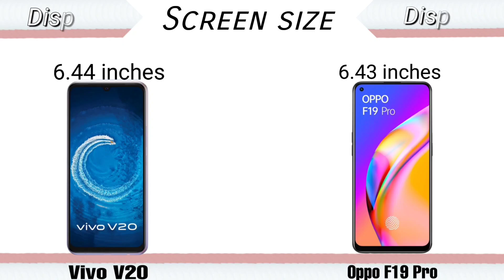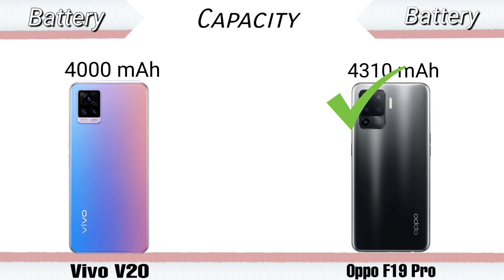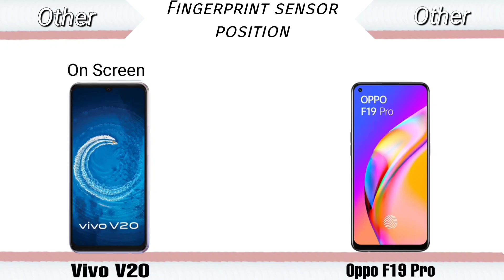OPPO F19 Pro VS VIVO V20 COMPARISON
Hello Friends
In this video, I will show you oppo F19 pro vs vivo v20 specification comparison

OPPO F19 VS VIVO V20  Full comparison
oppo f19 vs vivo v20 fill review
oppo f19 vs vivo v20
OPPO F19 Pro + 5G VS Vivo Pro FULL COMPARISON
oppo f19 vs vivo v20  speed test

Plz...